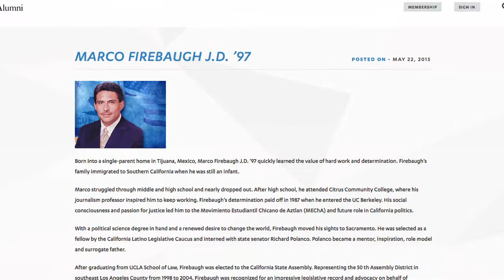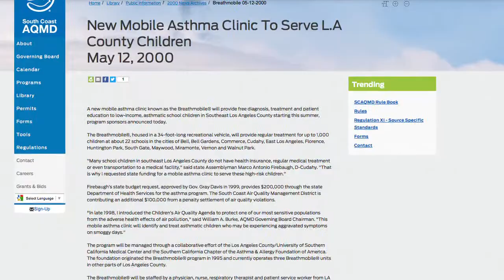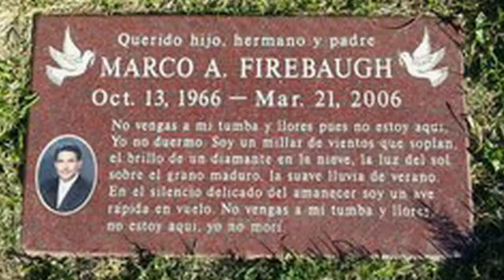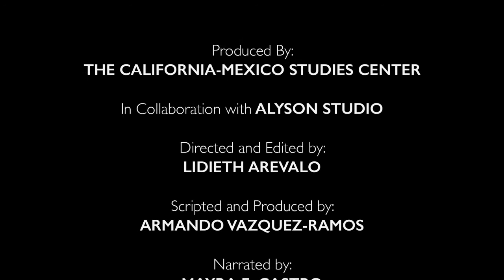Who was Marco Antonio Firebaugh? And why we should honor him? AB-540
Mini biography of Marco Antonio Firebuaugh. Who was Marco A. Firebaugh? Why should we honor him?

Almost ten years since the lamented passing of Marco Antonio Firebaugh at the age of 39, he is being timely remembered by participants of the California-Mexico Dreamers Study Abroad Program for his landmark Assembly Bill 540 legislation, and numerous accomplishments during his trailblazing career.

While Marco Antonio Firebaugh’s legacy reflects a wide range of undertakings, foremost was his dedication to serving the most vulnerable and the underrepresented, and above all, he stood up for immigrants and working families.

A California-Mexico Studies Center Production

Director: Lidieth Arevalo
Producer: Armando Vazquez-Ramos
Scriptwriter: Armando Vazquez-Ramos & Mayra F. Castro
Narration: Mayra F. Castro
Editor and animations: Lidieth Arevalo
Researcher: Sandra Lopez